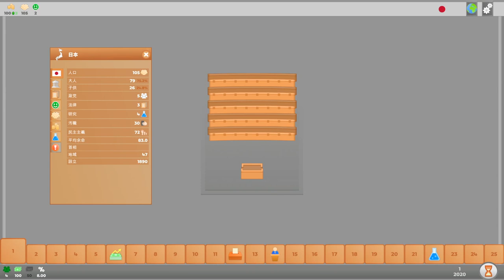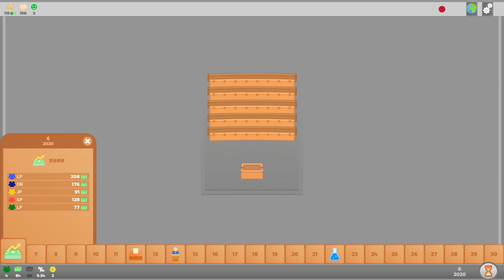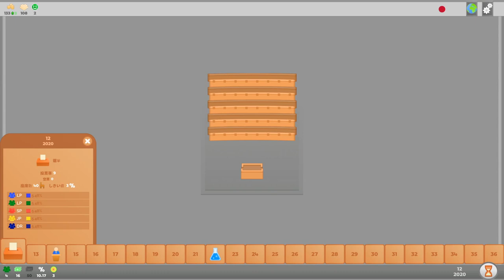▼ [Law Givers 実況] 大統領になる方法教えます前編 とにかく有権者にウケることを政治パフォーマンスとしてやる、これが近道です 〜トランプ大統領に視聴推奨します〜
今回から新しく選挙、議会運営ゲーム、Law Giversをプレイしていきます。
たまにやる時事ネタ、政治ネタジャンルのゲームです。
トランプ大統領の大統領選挙における苦戦が報じられているようですが、私がトランプ大統領に、大統領になれる方法、選挙に勝てる方法をこのゲームを通じて、教えていきたいと思います。
ぜひトランプ大統領にも見ていただきたいですね。